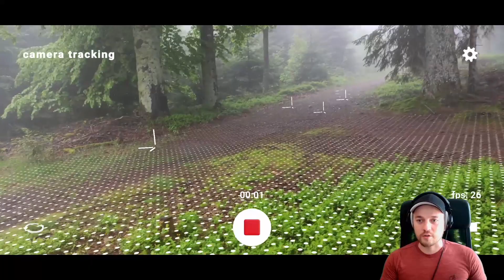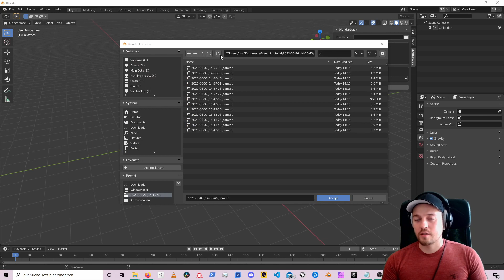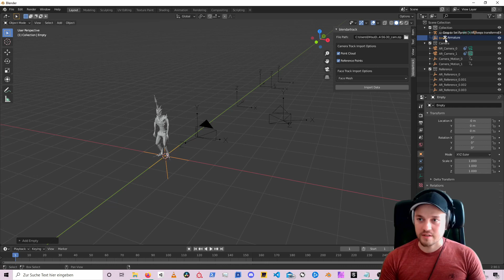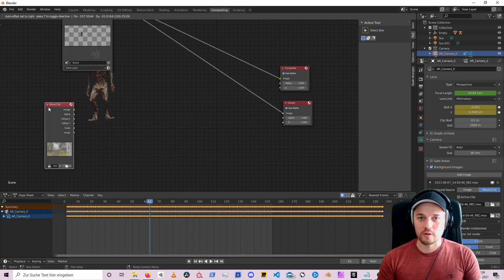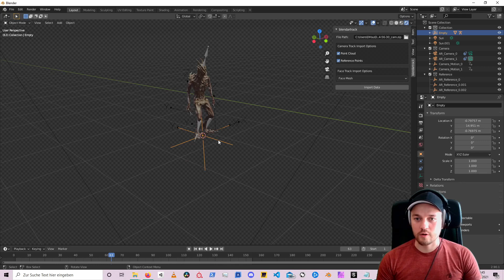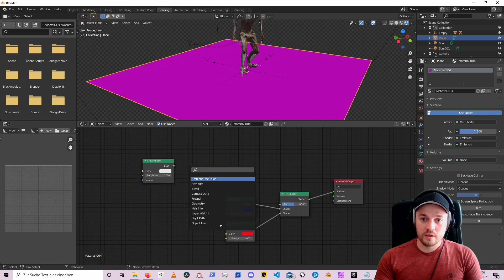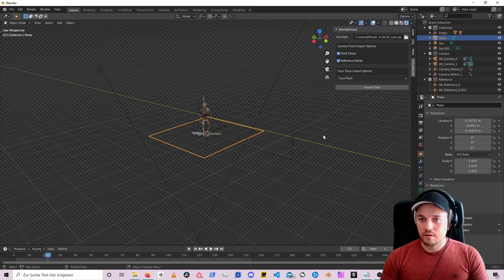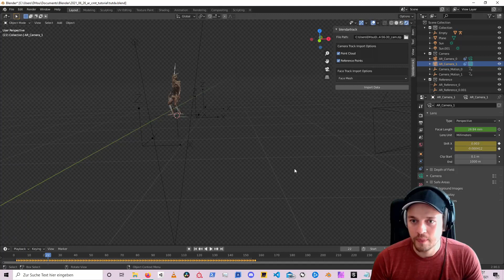blendartrack - camera motion tracking workflow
If you don't have blendartrack installed already, search for blendartrack in the app store to get the app or use the following links.

Timecodes
0:00 - mobile camera tracking
0:56 - addon setup
1:29 - .zip structure
2:07 - camera track import process
2:43 - placing object and lights in scene
4:06 - compositing: render video as background
4:48 - shadow catcher in eevee
8:38 - final comp - rendering cameras